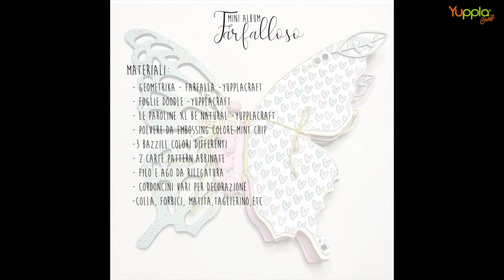Video Tutorial - Mini Album "Farfalloso"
Maria Antonietta ci mostra come realizzare un album con le nuove forme Geometrika di Yuppla Craft, perchè non sono ideali solo per il mixed media ma anche per lo scrapbooking! :)